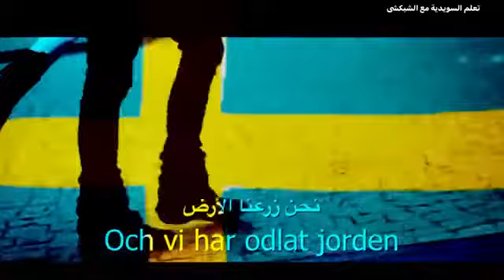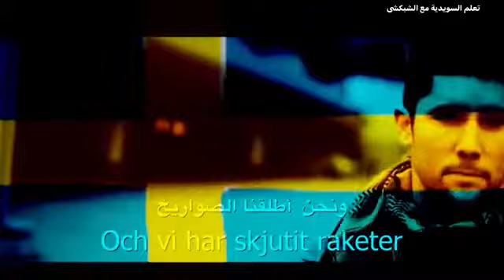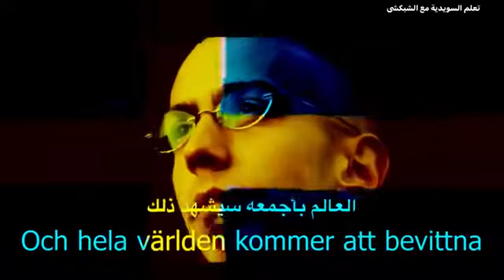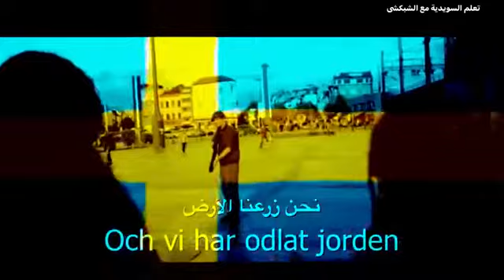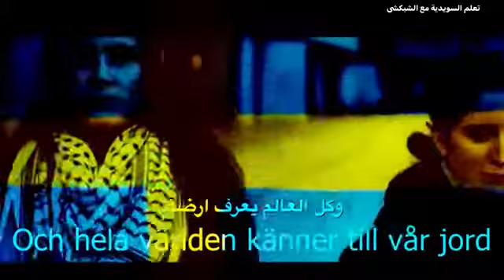أغنية سويدية " تحيا فلسطين ".